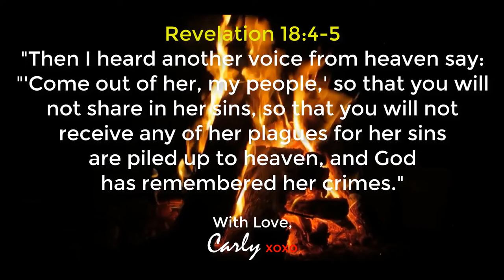Come Out of Her My People! (Babylon exodus song)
Song I wrote after God spoke to my heart from Revelation 18:4-5. COME OUT OF BABYLON WHILE YOU STILL CAN! The only way out is through Jesus Christ because He is the Open Door, the only way out of Babylon. The judgment has been delayed for a BRIEF time to draw us to repentance. This is our last chance - don't waste it. "Then I heard another voice from heaven say: "'Come out of her, my people,' so that you will not share in her sins, so that you will not receive any of her plagues; for her sins are piled up to heaven, and God has remembered her crimes."